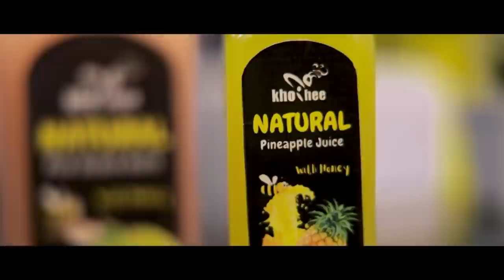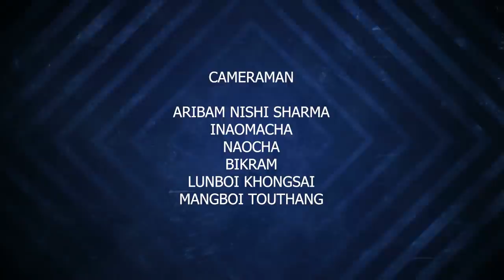CHIPINTHEI TALK SHOW EP 143 GUEST : PU.MANGBOI HAOKIP (VP KUKI NATIONAL ASSEMBLY)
CHIPINTHEI TALK SHOW EP 143
 GUEST : PU.MANGBOI HAOKIP (VP KUKI NATIONAL ASSEMBLY)
ANCHOR : JEMMY KHONGSAI